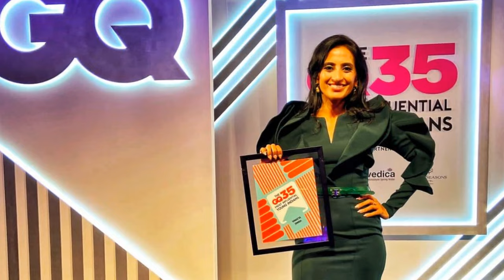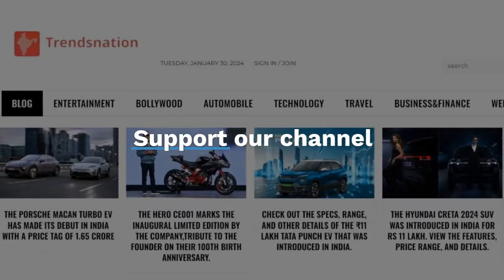Shark tank 3 : Vineeta Singh gets emotional reading letter from professor